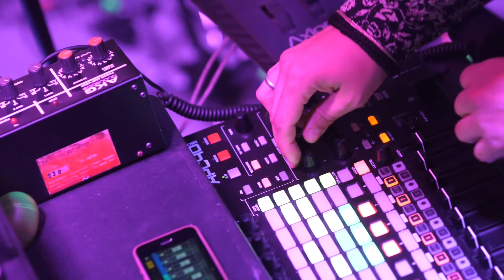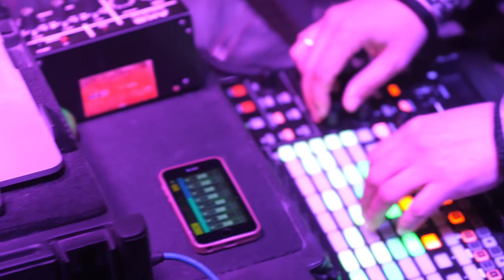Kulyomin & Ant - Hello (Live)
18 apr 2021 - AMBIENT DAY by babooinumfest